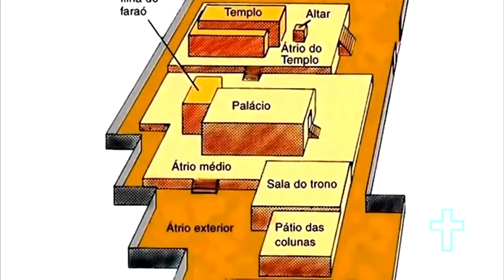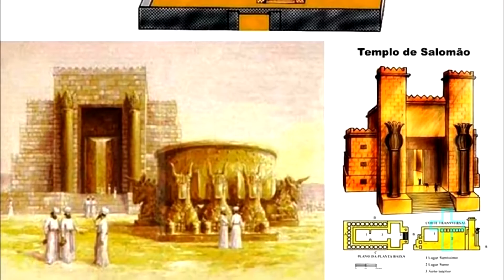O PALÁCIO DO REI SALOMÃO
o rei Salomão tinha um palácio formidável, confira como era!

Desde já agradecemos pelo apoio ao canal, Deus abençoe grandemente a todos os membros do canal.